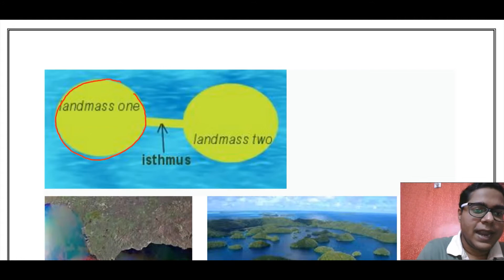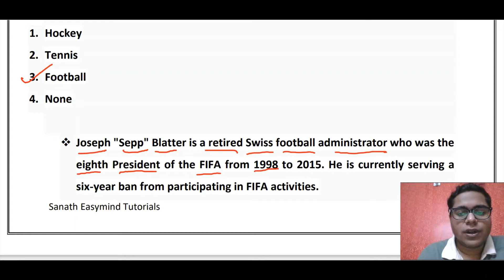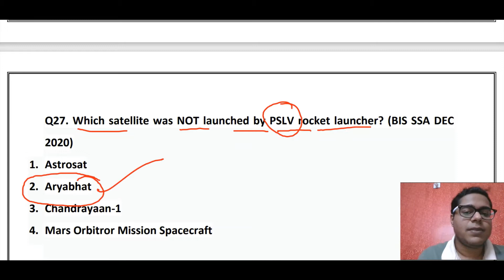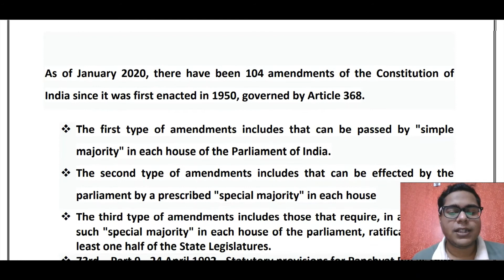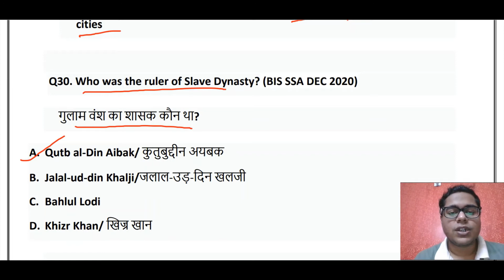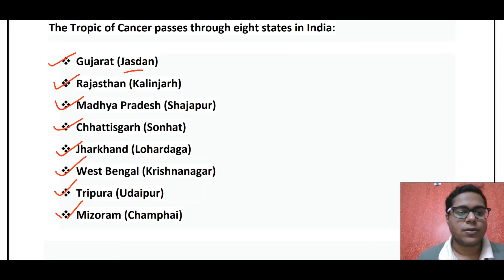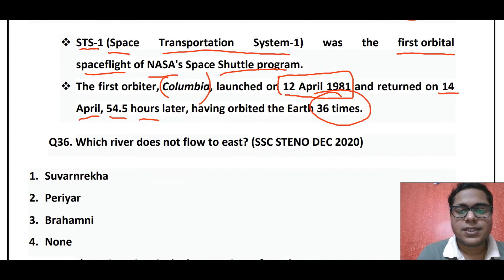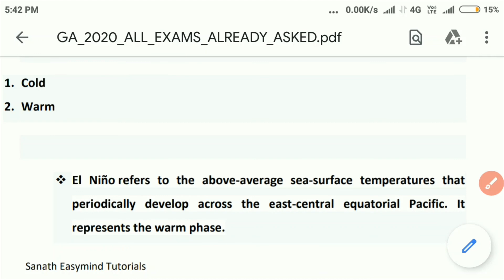2020:पूछी गई Current Affairs एवं GK के प्रश्न¦¦ Imp for ntpc ssc aai¦¦Detailed explanation by Sanath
2020:पूछी गई Current Affairs एवं GK के प्रश्न¦¦ Imp for ntpc ssc aai¦¦Detailed explanation by Sanath

Hello friends I am Sanath. This is class 3. All the questions of GK and current affairs asked in previous exams of 2020 has been discussed with detailed explanation which will be helpful for all upcoming examinations.RRB NTPC आने वाले Shifts के Candidates अवश्य देखके जाए | ssc cgl के Candidates अवश्य देखें।

About us:-

About Me:
1 year experience of teaching various subjects to B.Tech engineering students and conducting laboratory sessions